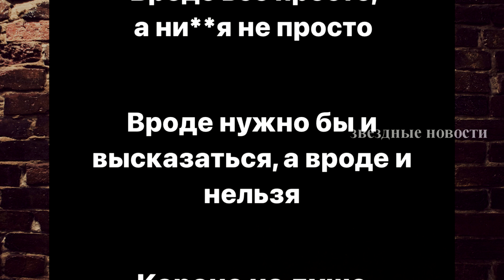У Давы накипело: «Надеюсь, когда-нибудь мы посидим вместе и поговорим душевно»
Давид Манукян, который в начале года расстался с Ольгой Бузовой, решил начать новый этап в жизни. Блогер уже лег под нож пластического хирурга и сделал липосакцию спины, подбородка и живота, а также миниабдоминопластику. Кроме того, Дава решил покончить с долгами и закрыл миллионную задолженность. Однако блогер все равно себя чувствует подавленным.